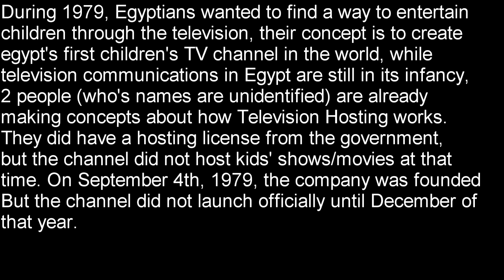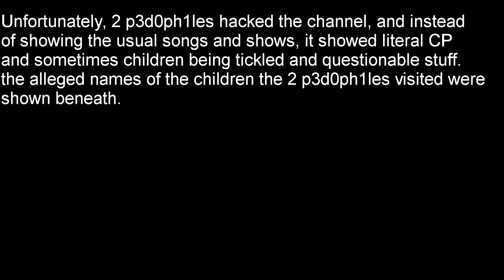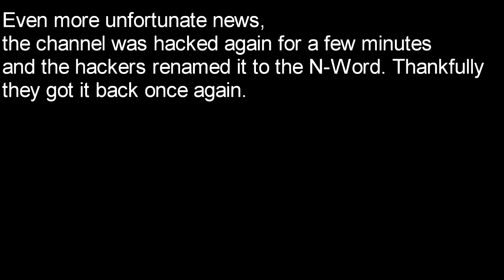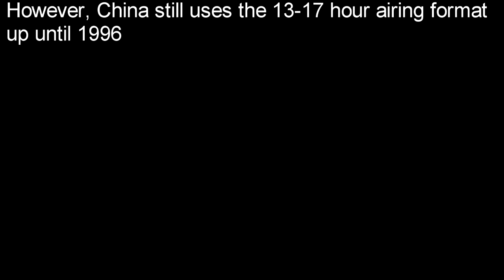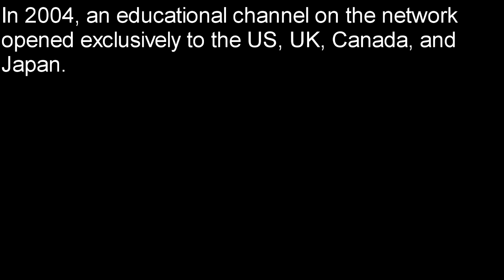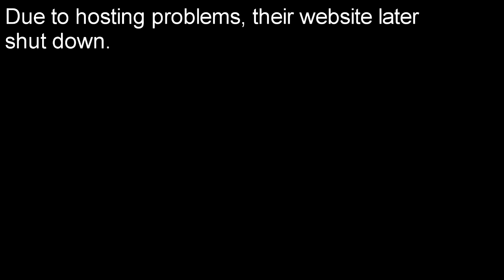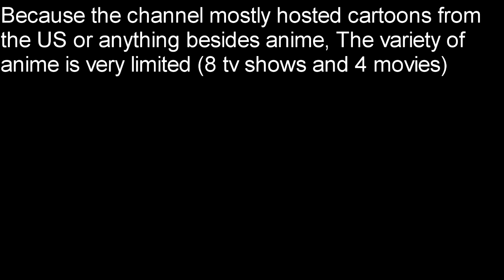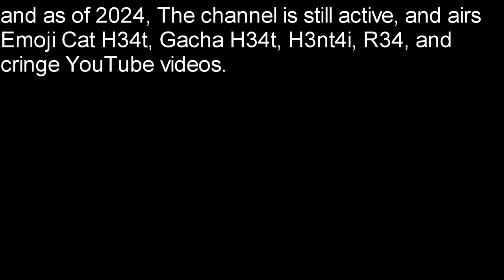[SENSITIVE CONTENT WARNING] The Tragic History of @Sensist Channel (1979-2024)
WARNING: May contain sensitive content that may be disturbing to some people.